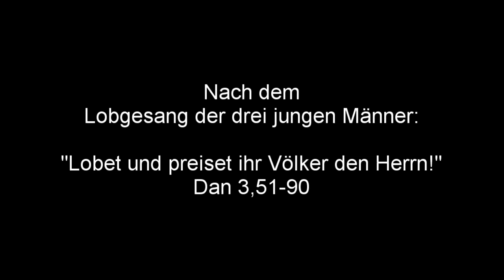Morgengebet / Morgenimpuls / Gebet für die Schule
Gebet / Impuls am Morgen für Schülerinnen und Schüler, speziell zu Corona - Zeiten / Distanzunterricht / Homeschooling. Lobgesang der drei jungen Männer: Lobet und preiset ihr Völker den Herrn (Laudate omnes gentes). Nach Dan 4,51-3,90.